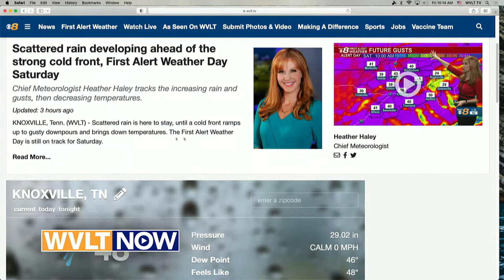First Alert Weather Day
Do you get weather alerts on your phone? Chief Meteorologist Heather Haley says to make sure they’re turned on in the WVLT First Alert Weather app before this strong cold front moves through. She has details on the WVLT First Alert Weather Day’s gusty downpours for you.